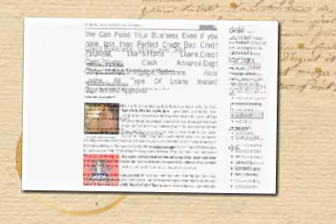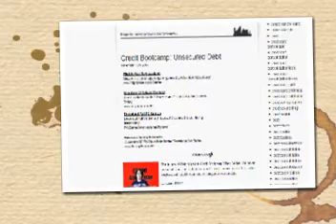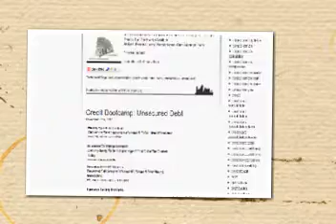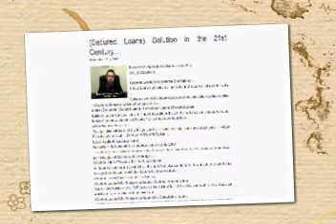Debt Consolidation and Elimination blog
| Consolidation resource's for anyone that has a need to eliminate all thier debt , this site is packed full of helpful information to help you get out of debt fast.